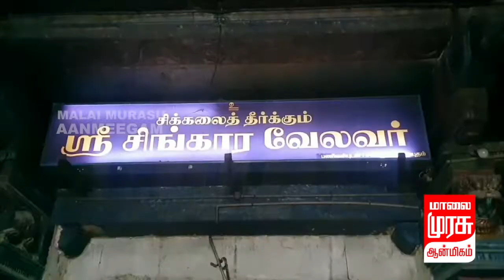சிக்கல் சிங்காரவேலர் ஆலயத்தில் ஆவணி மாத கார்த்திகை முன்னிட்டு சிறப்பு அபிஷேக ஆராதனை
நாகை மாவட்டம் சிக்கல் சிங்காரவேலர் கோவிலில் ஆவணி மாத கார்த்திகையை முன்னிட்டு முருகபெருமானுக்கு சிறப்பு அபிஷேக ஆராதனை நடைபெற்றது. புகழ்பெற்ற முருகன் தலங்களில் ஒன்றான நாகை மாவட்டம் சிக்கல் சிங்காரவேலர் கோவிலில்  ஆவணி மாத கார்த்திகையை முன்னிட்டு சிங்காரவேலவருக்கு,
பால், தயிர், சந்தனம், விபூதி, பஞ்சாமிர்தம், பன்னீர் ,
திரவிய பொருட்களை கொண்டு   கார்த்திகை மண்டபத்தில் சிறப்பு அபிஷேக ஆராதனை நடந்தது. அதைத் தொடர்ந்து மகா தீபாராதனை காண்பிக்கப்பட்டது
சிங்காரவேலர் சிறப்பு மலர் அலங்காரத்தில் வள்ளி, தெய்வானையுடன் பக்தர்களுக்கு அருள் பாலித்தார். கார்த்திகை வழிபாடு நிகழ்ச்சியில் திரளான பக்தர்கள் கலந்து கொண்டு சாமி தரிசனம் செய்தனர்